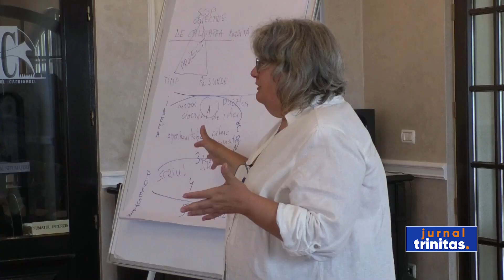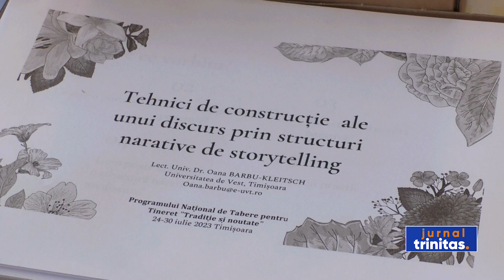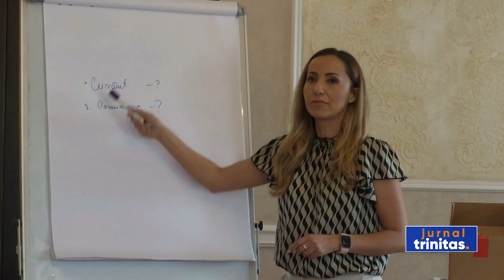A 5-a ediție a Taberei de tineret „Tradiție și noutate”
Tabăra Națională de Tineret „Tradiție și noutate” din Arhiepiscopia Timișoarei adună an de an tineri din mai multe eparhii ale Patriarhiei Române. Anul acesta, la a 5-a ediție, programul taberei, ce se desfășoară până în data de 30 iulie, este unul bogat. Printre activități se numără sesiuni de formare, conferințe duhovnicești și workshop-uri tematice, susținute de profesori cu diferite specializări.